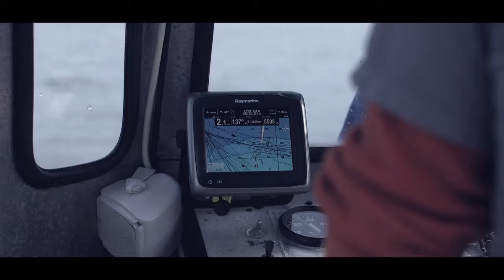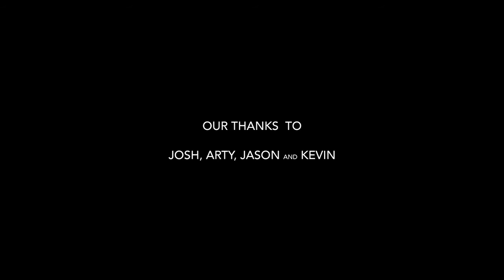The Scallop Harvest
A short brand film designed for Gründens following the crew of The Harvest Moon on the opening day of scallop season in the Great Peconic Bay.